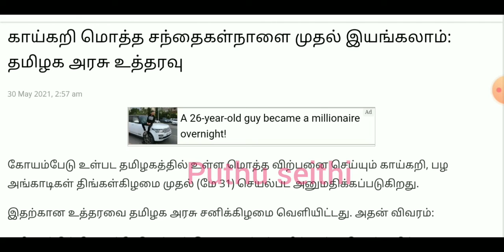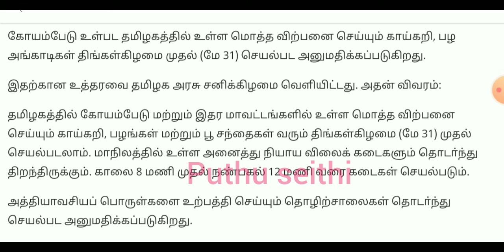காய்கறி சந்தைகள் இயங்கலாம் தமிழக அரசு/tamilnadu lockdown news update tamil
Tamilnadu latest news/ Tamilnadu breaking news